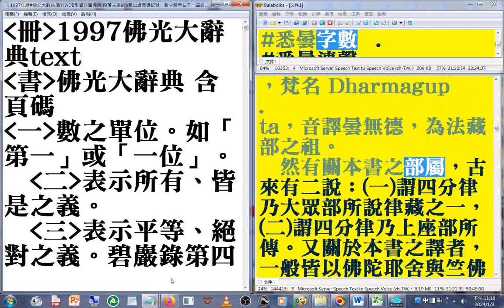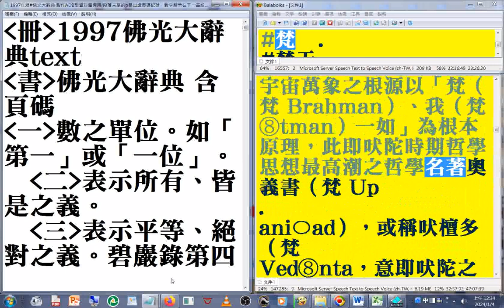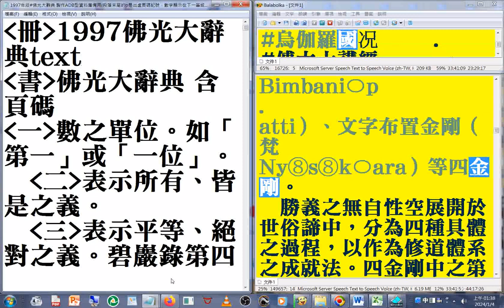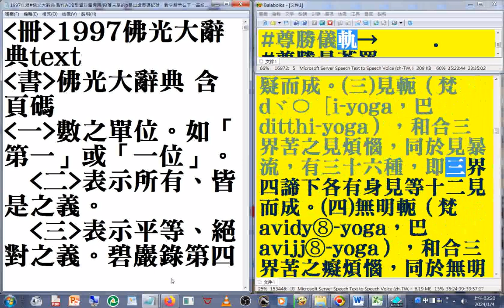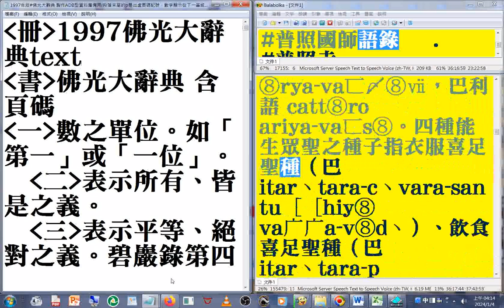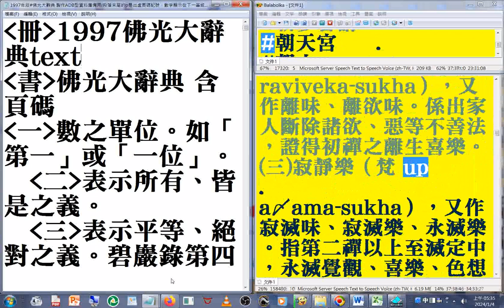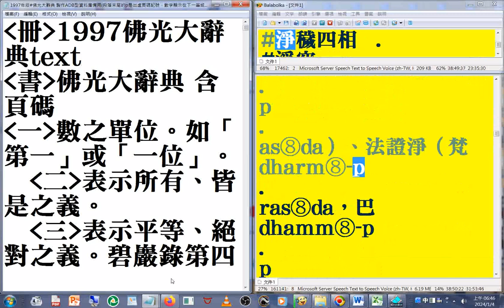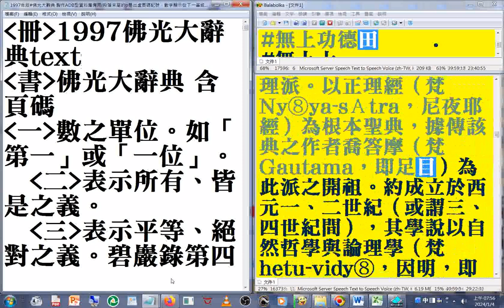佛光大辭典 名相術語 09（06-10 p.1017- 2072）速讀訓練參考資源 part